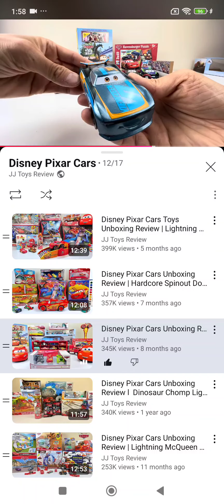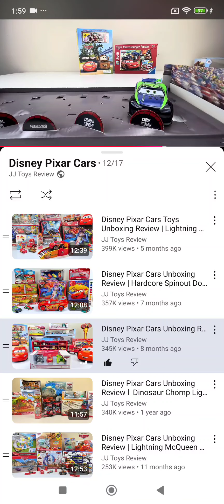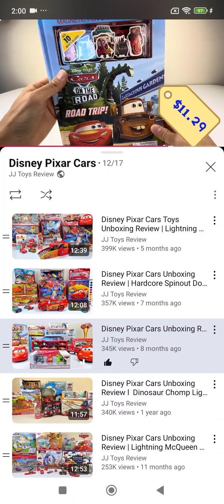October 1, 2024